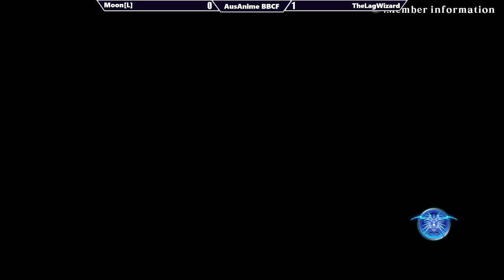AusAnime BBCF Netplay Tourney #160 15/11/2021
0:00 ook ook ook
10:33 Spawnstar VS Negato
19:00 Spawnstar VS Moon
27:23 Akera VS Negato
41:00 CardboardBox VS Corrinth
48:00 CardboardBox VS TheLagWizard
54:36 Akera VS CardboardBox
1:05:54 Akera VS Moon
1:14:55 TheLagWizard VS Spawnstar [Winners Finals]
1:30:23 Moon VS Spawnstar [Losers Finals]
1:41:17 Moon[L] VS TheLagWizard [Grand Finals]

Welcome to the OCE BBCF podcast #160! The streamer definitely didn't constantly forget about running the tournanment and just talked to chat